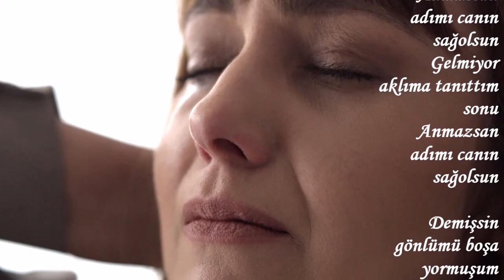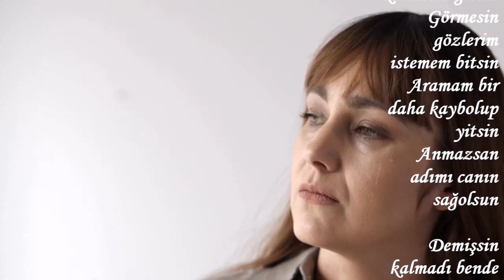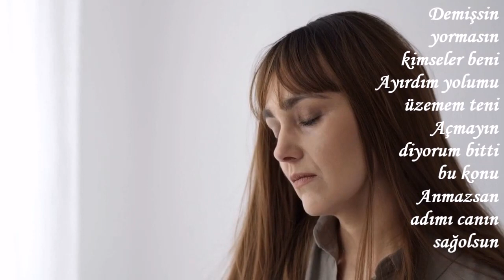DEMİŞSİN----ŞAİR : REYHAN YILMAZ------SESLENDİREN : SERNİL DESTİNA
((( DEMİŞSİN)))

Demişsin sormayın unuttum onu
Anmazsan adımı canın sağolsun
Gelmiyor aklıma tanıttım sonu

Demişsin gönlümü boşa yormuşum
Gelenden geçenden haber sormuşum
Sevdiğim diyerek nasıl sarmışım

Demişsin yanımda kalmasın gitsin
Görmesin gözlerim istemem bitsin
Aramam bir daha kaybolup yitsin

Demişsin kalmadı bende anılar
Duymasın kulağım sesi tınılar
Dönmesin yüreğim dertten iniler

Demişsin uyandım karanlık düşte
Kurtardım özümü ayazda kışta
Koymadı döktürdü saçımı başta

Demişsin yormasın kimseler beni
Ayırdım yolumu üzemem teni
Açmayın diyorum bitti bu konu
Reyhan Yılmaz
28/02/2023